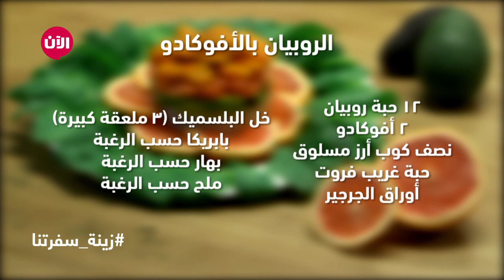فسفور المائدة: طبق "الروبيان بالأفوكادو"